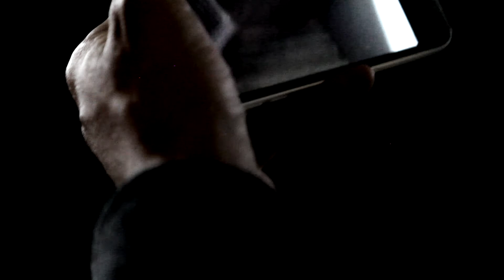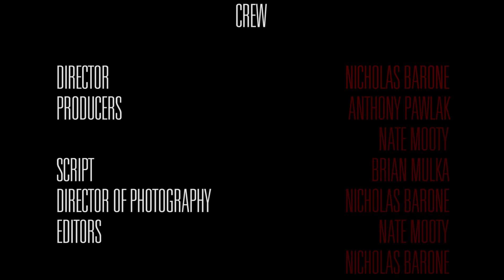The Dead Feed (HORROR FILM ROULETTE 2015 SUBMISSION)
While on their way home, they catch a glimpse of a LIVE paranormal based web show playing online. Is it a hoax? Or something else...

OUR SUB-GENRE IS: Supernatural